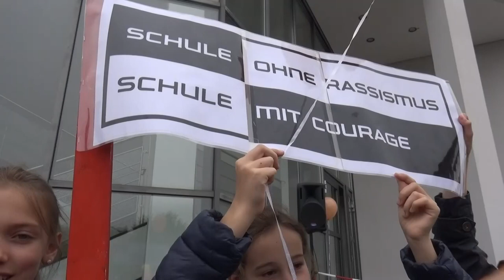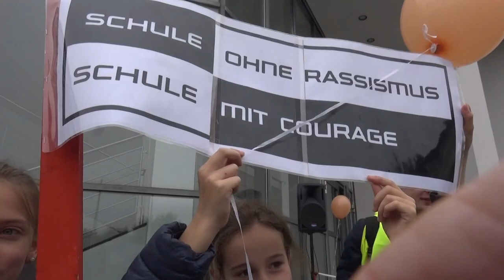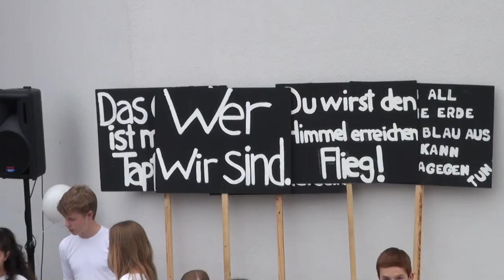Mehr Miteinander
Mit Miteinander - so heißt ein Aktionstag des Ernst-Mach-Gymnasium in Haar bei München. Über 1200 Schüler zogen zum Rathaus, um dort für Mehr Miteinander zu werben. Die Direktorin fand viel Lob: "Ich bin stolz Leiterin einer solche Schule zu sein."